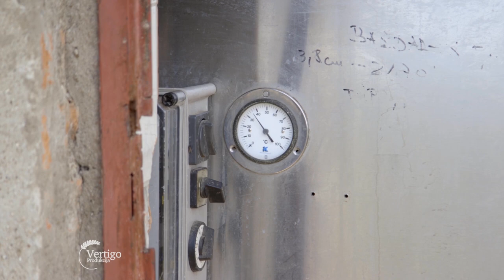Farma KRAVA i proizvodnja MLEKA u selu MRATISIC - U nasem ataru 906